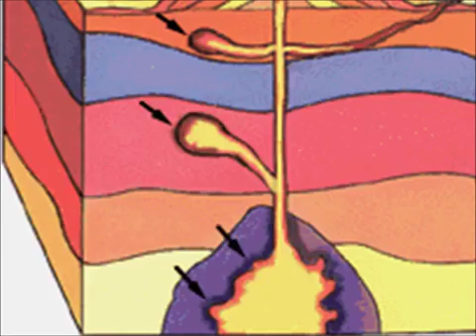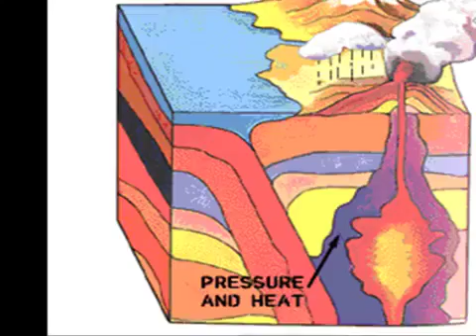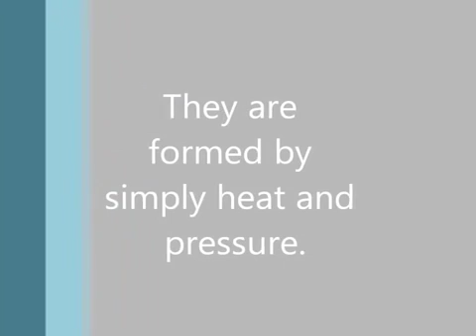How are rocks formed